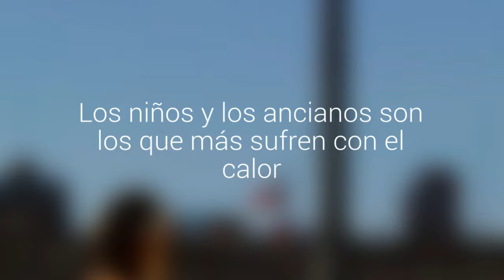Ola de calor puede generar mareos e irritabilidad, conoce cómo evitarlo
Las temperaturas llegarán hasta 37° C en algunos lugares de la zona central este fin de semana. Los niños y los ancianos son los que más sufren con el calor. También pueden presentar dolores de cabeza, debilidad, desmayos y confusión.